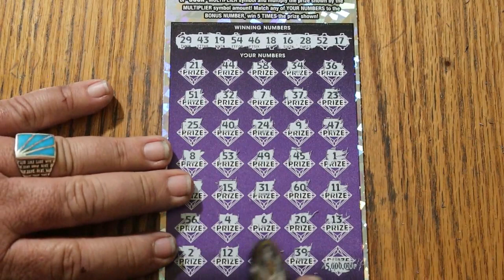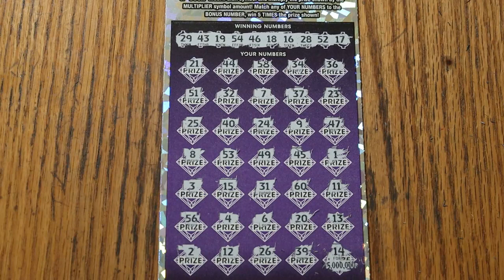💥DAY 7 $50💥500X💥